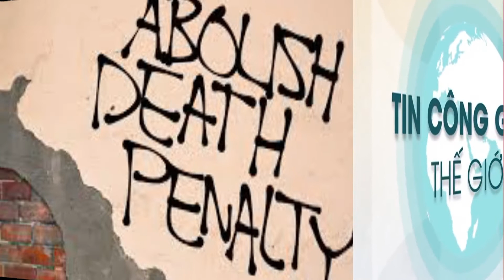Các Giám Mục Hoa Kỳ Tiếp Tục Phản Đối Án Tử Hình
Hai Giám mục Hoa Kỳ kêu gọi Tổng thống Hoa Kỳ Donald Trump và Bộ trưởng Tư pháp can thiệp, để liên bang ngưng thi hành án tử hình.